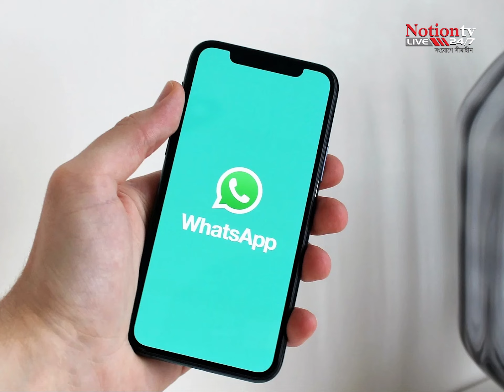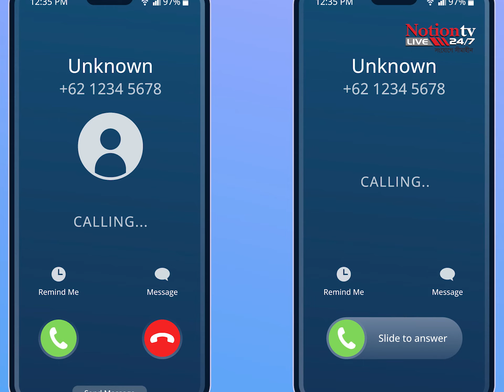দুর্মূল্যের এই বাজারে খরচ কমানোর ২৭ উপায় || NOTION TV 2023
যেদিকে তাকাবেন, কেবল খরচ আর খরচ। মাছ, মাংস, শাকসবজি, তরিতরকারি—কোনো কিছুতে হাত দেওয়ার জো নেই! এদিকে চলছে উৎসবের মৌসুম, দুর্মূল্যের এই বাজারে মনের শখ মিটিয়ে কেনাকাটা যে করবেন, কীভাবে! খরচের খাতের কোনো শেষ নেই। চলুন গ্রো বিজ মাইন্ডসেট অনুসারে জেনে নেওয়া যাক, কীভাবে কমাবেন দৈনন্দিন খরচ।

Visit our Online Portal : notionmedia.tv

Concept                 : Dr. Gulshan  Akter
Planning                : Engr. A.K.M. Jahidul Alam
Business Adviser : Md. Quamruzzaman
Supervision           : A K M Jakirul Alam
Producer                : Md Rana Mia
Edit & Voice Over  : A H Rana
Cameraman          : A R alam

Label                      : Notion TV
Date                        : 23 Octobor 2023
TC                           : 06 : 40  PM

Notion TV Official Address:
Notion Creative House Ltd. (Notion TV)
Sonartori Tower, 12 Bir Uttam C. R. Dutta Road,
Dhaka-1205, Bangladesh.

** ANTI-PIRACY WARNING **
This content is Copyright to NOTION TV. Legal action will be taken against those who violate the copyright of the following material presented!

Please avoid other methods of copying or duplicating the video, and help us support anti-piracy measures in any way you can. Thank you -NOTION TV Team...

আমাদের ভিডিও আপনাদের ভাল লাগলে কমেন্ট ও লাইকের মাধ্যমে জানান। আর বন্ধুদের মাঝে আমাদের ভিডিও যতখুশি শেয়ার করতে পারেন। কিন্তু পুন: আপলোড করবেন না। নোশন টিভির চ্যানেলে আপলোডকৃত সকল কনটেন্টের মালিকানা নোশন ক্রিয়েটিভ হাউজ লিমিটেড। যথাযথ অনুমতি ব্যতিত আমাদের ভিডিওয়ের বেআইনি ব্যবহার দণ্ডনীয়।